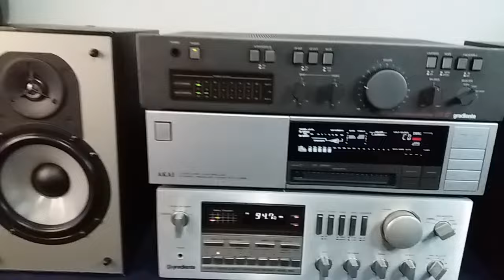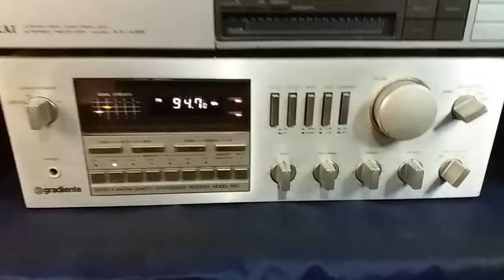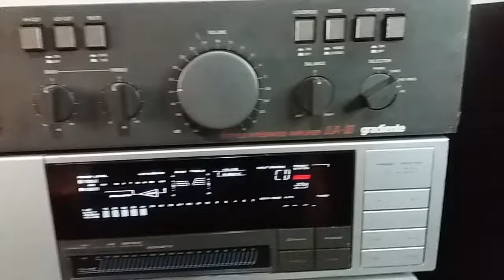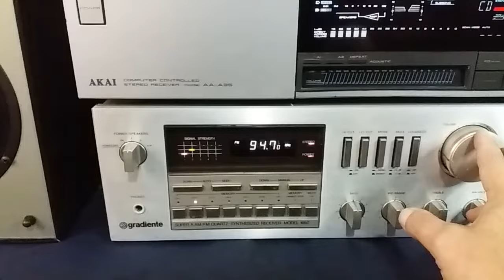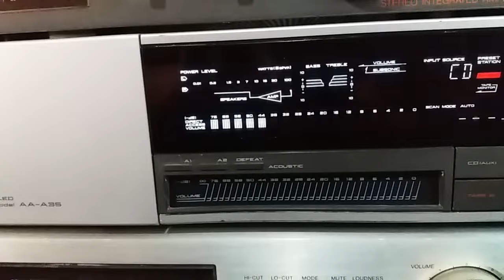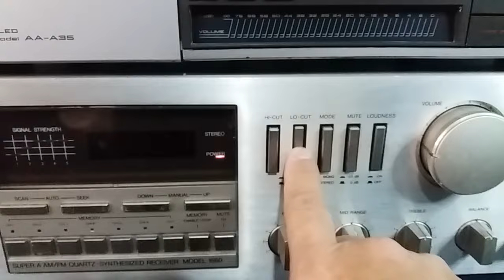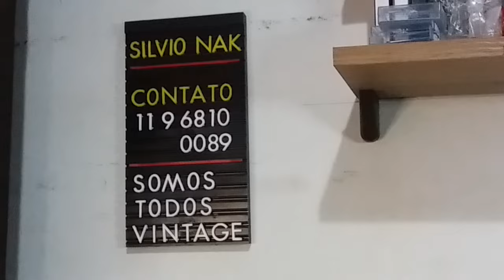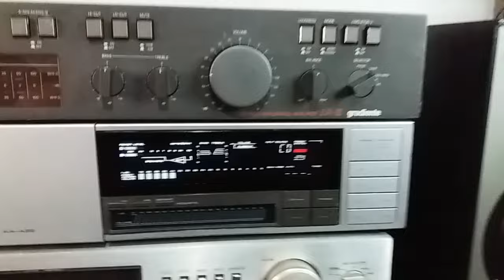Caixas Paradigm Mini Monitor RECEIVER GRADIENTE MODEL 1660 AKAI AAA35 AMPLFICADOR IA 2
Receiver Gradiente  valor = 2200,00  /  Membro = 1980,00
Receiver Akai  valor = 1200,00 /  Membro = 980,00
Amplficador Gradiente = 1400,00 /  Membro = 1280,00

Todos equipamentos  em ótimo estado e funcionamento perfeito.